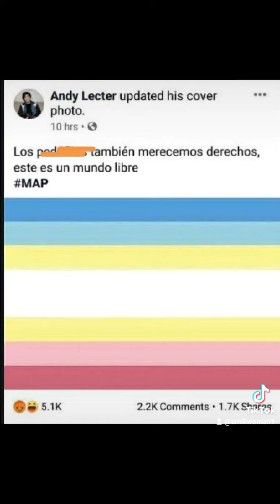CON MIS HIJOS NO TE METAS.